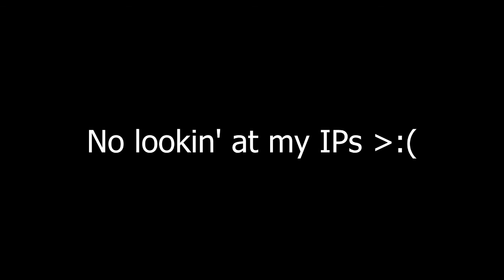Minecraft Portal Map - Fissure! Part 4 w/Setosorcerer, Logdotzip, and Akadi Nor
The final episode! // Leave a rating if you liked it!

Sorry about the crap thumbnail, had to be out of the house! bye!

In this episode of FIssure, physics disappears and boats become impossible to steer.

Thanks,

Kkcomics